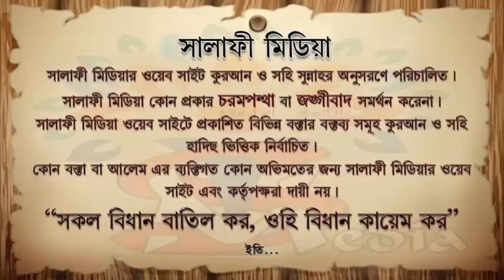সরকারী কর্মচারী সরকারী গাছের ফল খাওয়ার বিধান কি ᴴᴰ┇ শাইখ মুখলেছুর রহমান মাদানী 2023